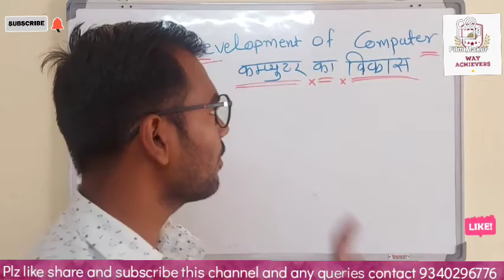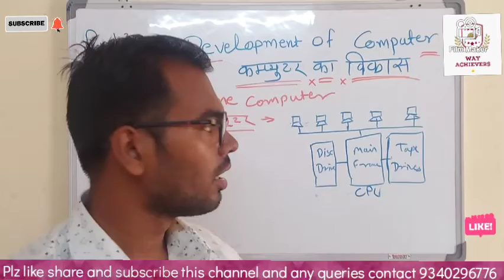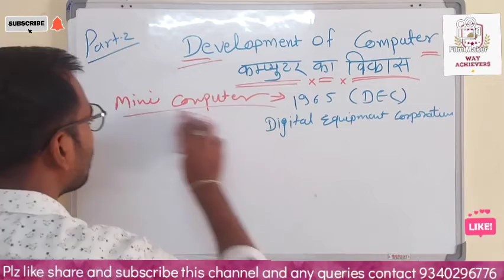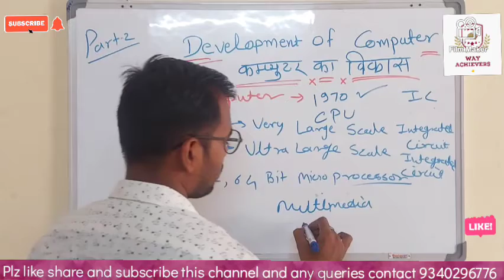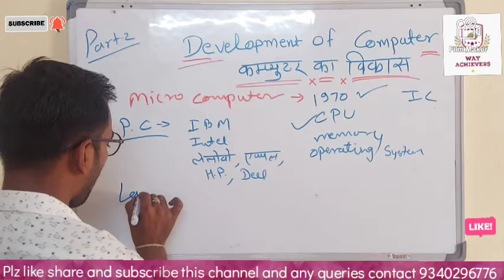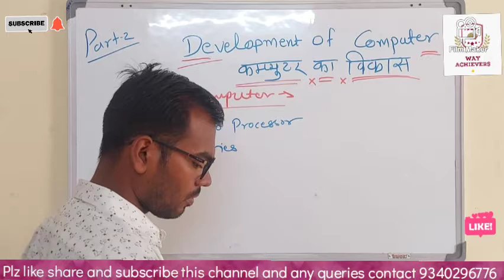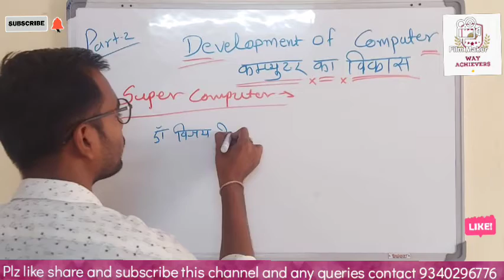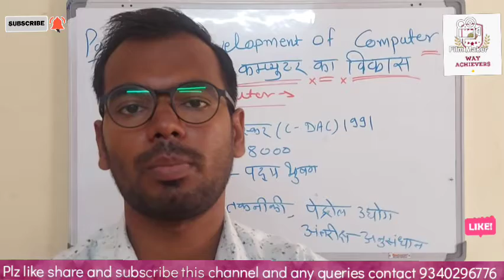Development of Computer (कम्प्यूटर का विकास) Part - 2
Video useful for

important video for all competition exams..

Way achievers instagram group -
I'm on Instagram as @ways_achievers. Install the app to follow my photos and videos.

Badal Patil Instagram I'd -
I'm on Instagram as @badal_romi. Install the app to follow my photos and videos.